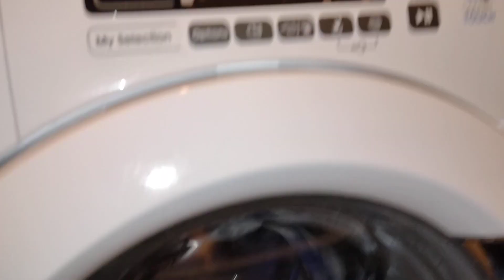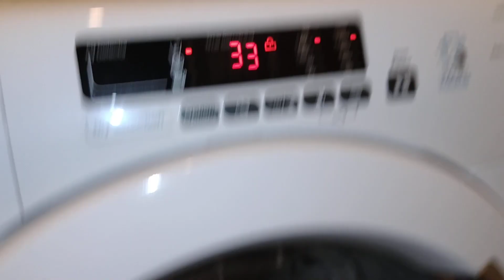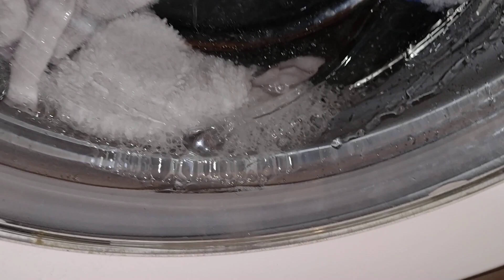Candy washing machine sudsy rinse major Sudslock and additional rinse